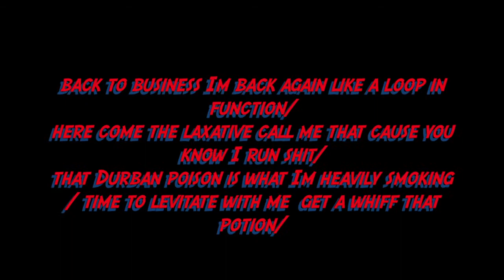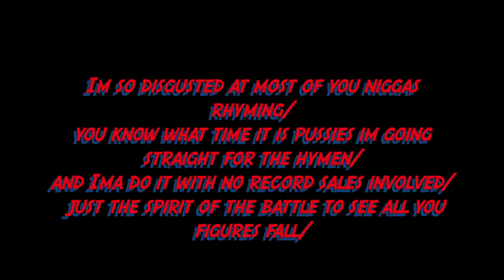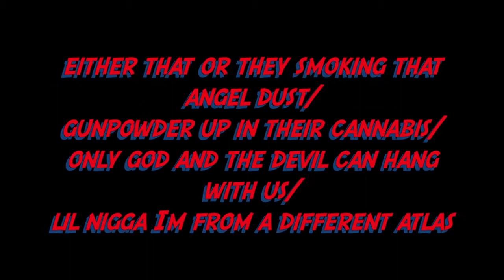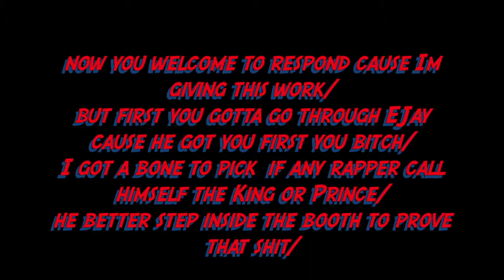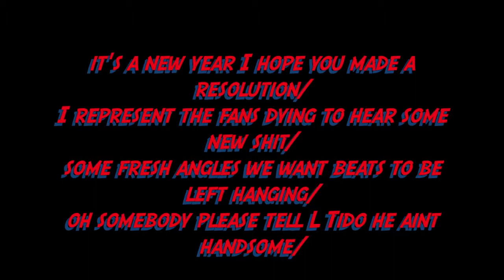Black Moss - Ace of Spades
Black Moss- Ace of Spades freestyle over the instrumental remake of Brainless produced by Eyad Madani